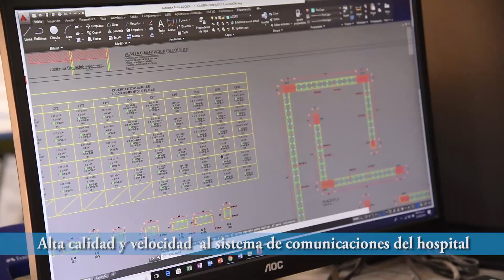HOSPITAL II-2 CÉSAR GARAYAR GARCIA - Avance de obra Setiembre 2018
Avance de Obra setiembre 2018